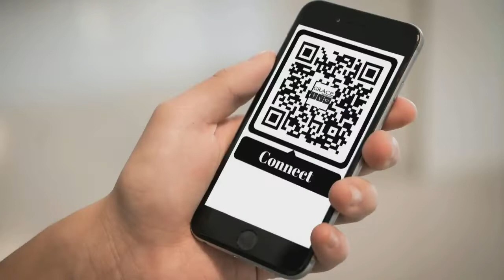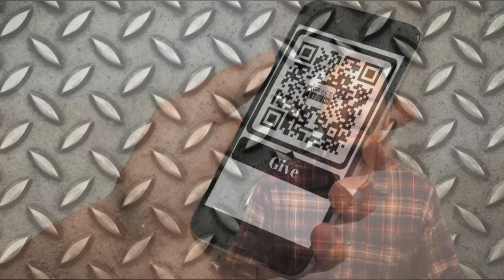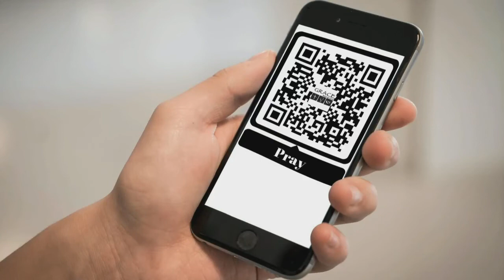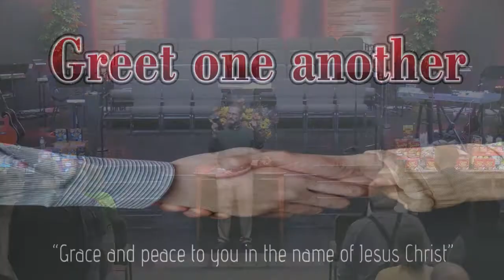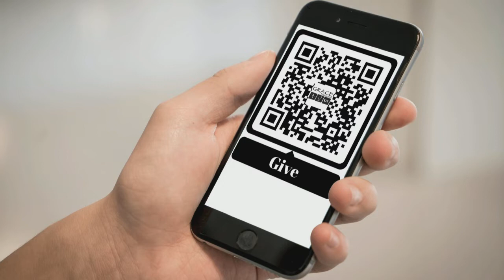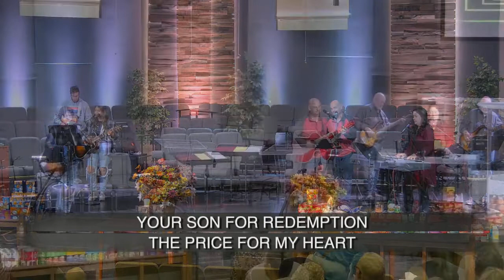Clarksville Grace 30 Oct 22 Service